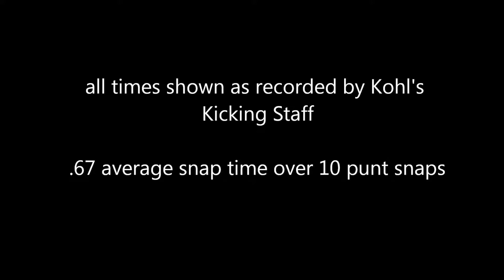Alex Ward Kohl's Kicking Senior Showcase - January 2017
Kohl's Kicking Senior Showcase
all times are as recorded by Kohl's Kicking Staff
.67 average over 10 snaps